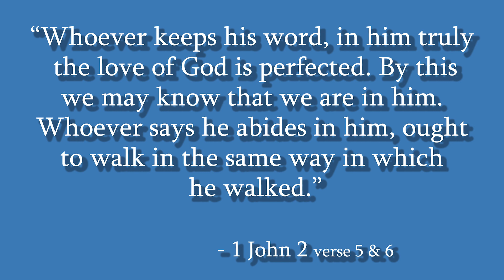What's planned for The Purpose Posse in August 2023?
Join Jennifer Allen and Helen Granskog to learn about all of the exciting material planned for Crosspoint Clinical's "Purpose Posse" during August of 2023.

WHAT’S IN THE PURPOSE POSSE PACKAGE?

- Professional Health & Coaching in the areas of habits, nutrition, exercise and scripture memory
- Live online workouts for all levels of fitness
- Live online Christian meditations
- Access to a library of video workouts and meditations with new ones added each month
- Guidance, accountability and support on your journey
- Faith-based workouts that can be completed from your home:
     Workouts range in length from 12 minutes up to 55 minutes.
- Myriad workout styles to choose from:
     HIIT, drumsticks, cardio, stretching, seated exercise, strength & low-impact
- A monthly plan with suggested daily workouts (a monthly calendar and worksheets to follow along)
- A PRIVATE Facebook group where you will get encouragement, motivation, accountability and LIVE WORKOUTS
- Faith-based teaching and encouragement
- Healthy habit tips and strategies
- Weekly emails updates with lessons and what to expect for the upcoming week
- Group Bible/Book study options and accountability
- Resources with valuable information to benefit you on your health journey